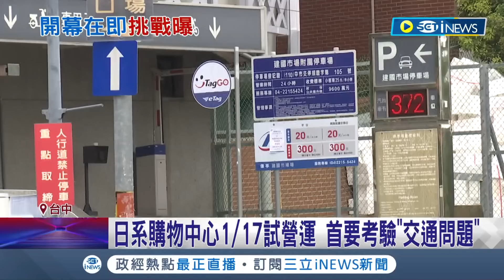日系購物中心將開幕! 日系品牌聯手打造生活美學概念店 試營運"交通問題"成考驗? 民眾怨:動線不佳｜記者 李建瑩 江濬禓｜【台灣要聞】20230116｜三立iNEWS